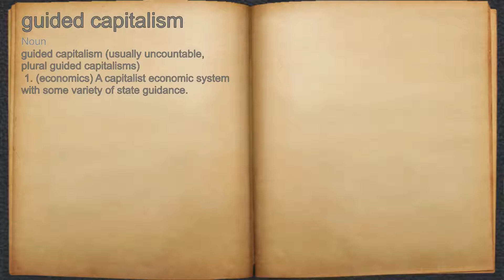What does guided capitalism mean?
A spoken definition of guided capitalism.

Intro Sound:
Typewriter - Tamskp